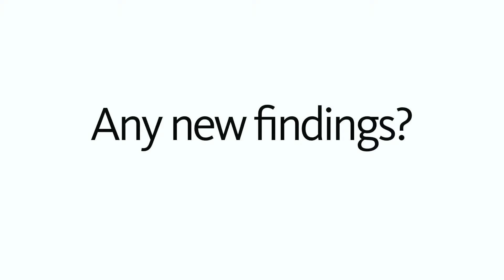Dr. Brian Brown introduces ZADBI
A landmark research project using flies to estimate tropical biodiversity. Find out more about the NSF funded study in Costa Rica.

Dr. Brian Brown is curator of Entomology at the Natural History Museum of Los Angeles County.